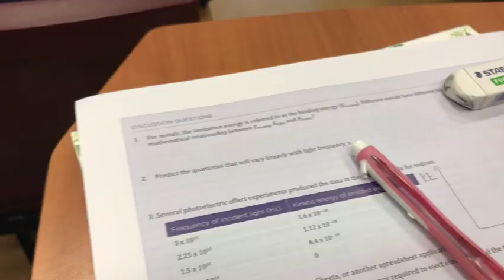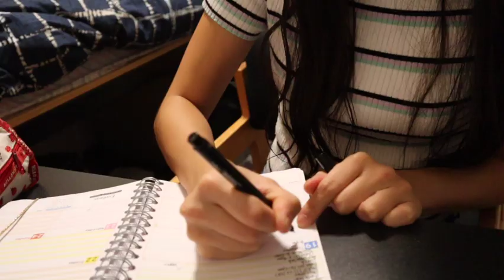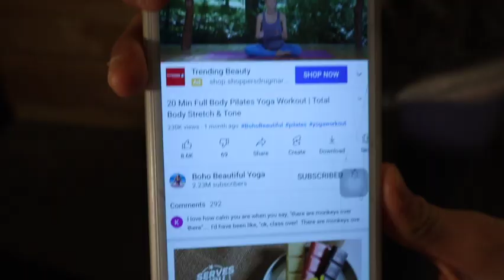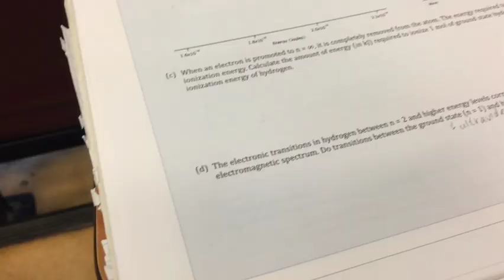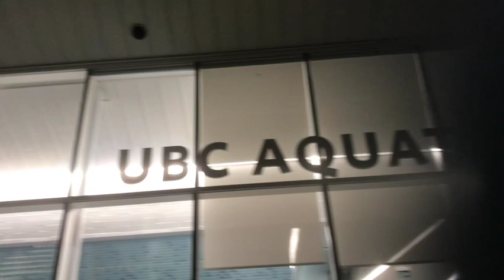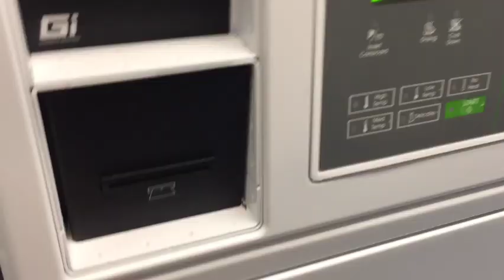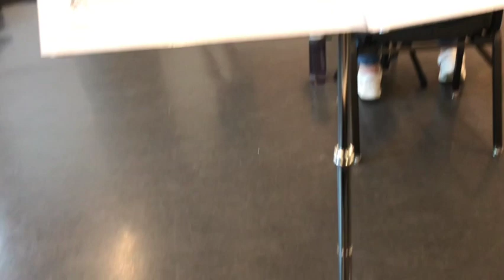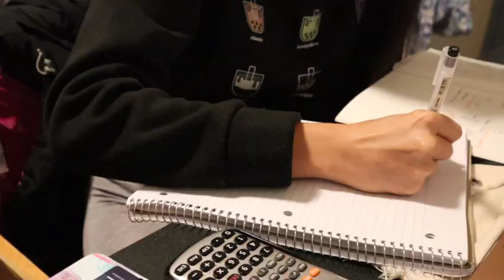[UBC vlog] A BUSY Week in my life - First Year Science, Midterm season, Fall drinks, gym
Hi friends,

Welcome to another week in my life in UBC. It's been a while since I uploaded a video! TIme flies, I am almost having my final exam!!! (OMG) It feels like Jumpstart is just yesterday but it's already December!

I hope you enjoy this video. I will still read them but since exams are coming, I won't be able to reply immediately. For those who have applied, wish you all the best and enjoy the rest of your high school.

I'm glad I can still share my journey through Youtube!

Comment down what you want to see in my UBC life or just come say hi in the comments! 💓

(worth getting!)

✮TIMESTAMPS✮
0:00 Intro
00:18 Monday
05:13 Tuesday
12:06 Wednesday
16:16 Thursday
21:09 Friday
24:16 Saturday
29:40 Sunday

cheers,
Michelle